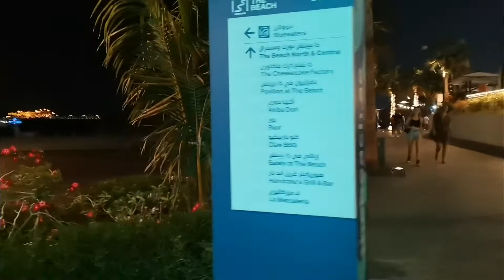DUBAI NIGHT WALKING TOUR: JUMEIRAH LAKE TOWER, JUMEIRAH BEACH & MERAAS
DUBAI NIGHT WALKING TOUR : JUMEIRAH LAKE TOWER, JUMEIRAH BEACH RESORT & MERAAS